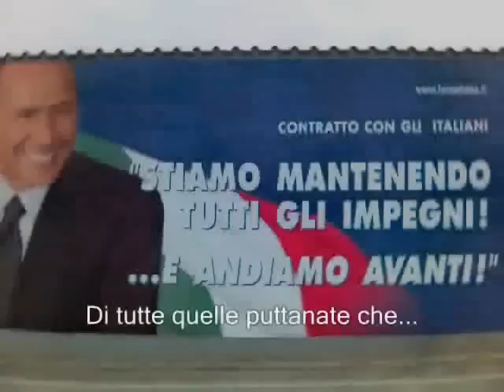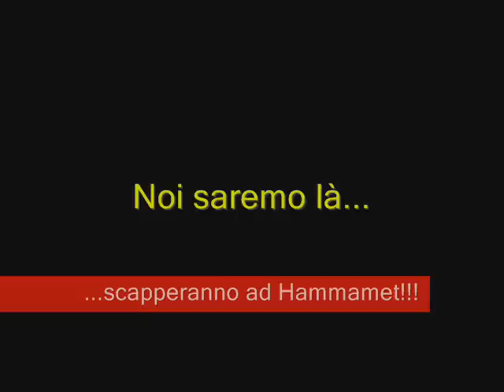Silvio non può - TONY TROJA (short version)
L'inno per la NON candidatura al Nobel per la Pace di Silvio Berlusconi.
ps: Qui NON si augura la morte a nessuno, se non quella politica.
Ma Berlusconi, prima o poi, dovrà morire. E quando lo farà, io festeggerò.